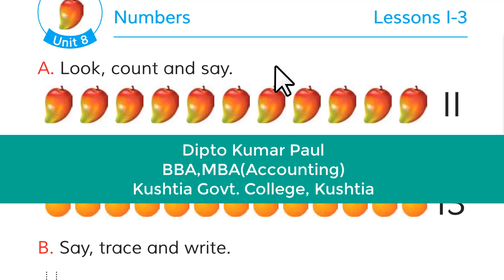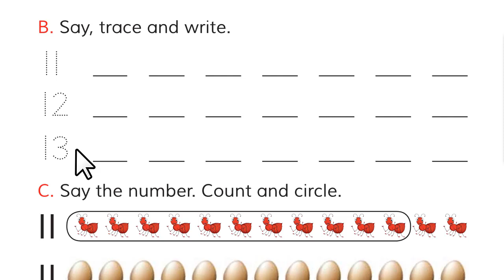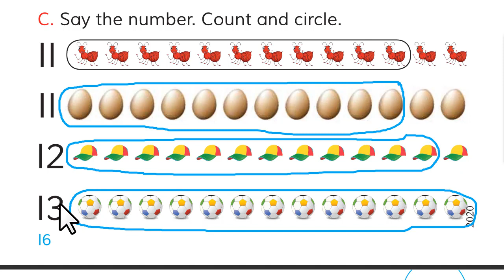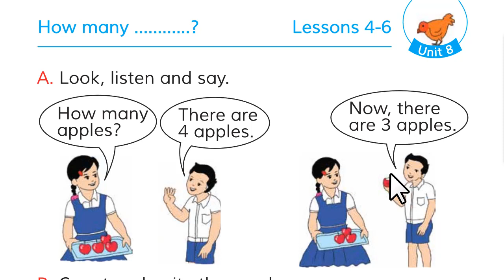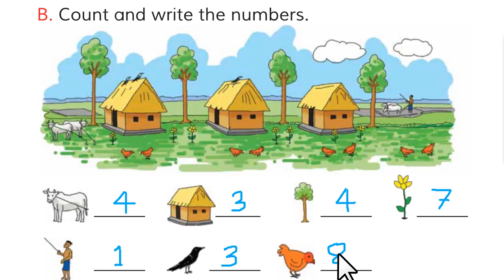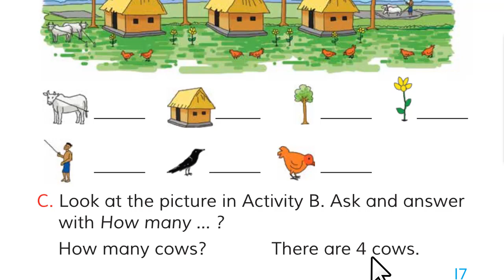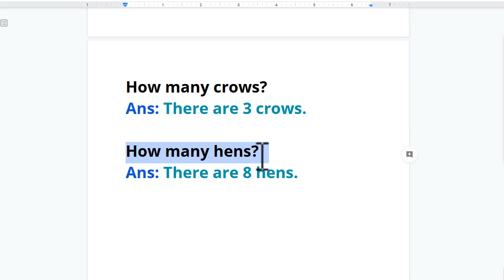Class 2 English Unit 8: How many apples ? (Book 2020)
Class: Two, Unit: 8
Lessons 1-3: Numbers
Lessons 4-6: How many apples?